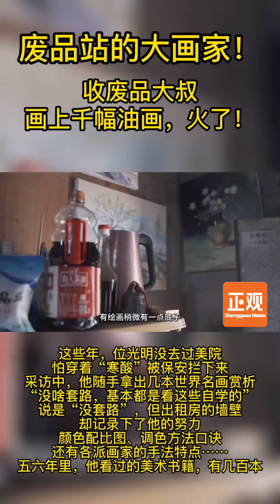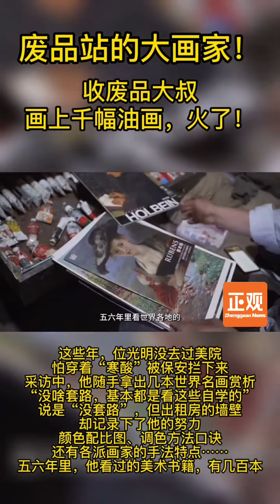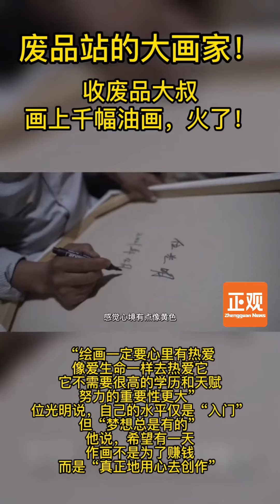A recycler becomes an oil painter in Zhengjiang Province.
In Shaoxing, Zhejiang province, a recycler has taught himself oil painting in his spare time, and has made more than 1,000 works. You need to have a dream, it will come true in one day.